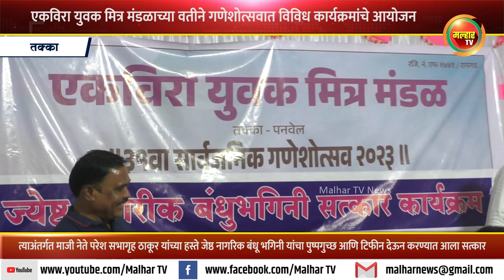एकविरा युवक मित्र मंडळाच्या वतीने जेष्ठ नागरिक बंधू भगिनी यांचा पुष्पगुच्छ आणि टिफीन देऊन सत्कार